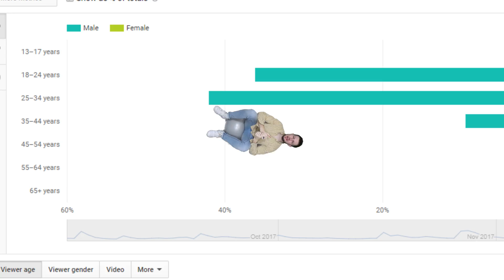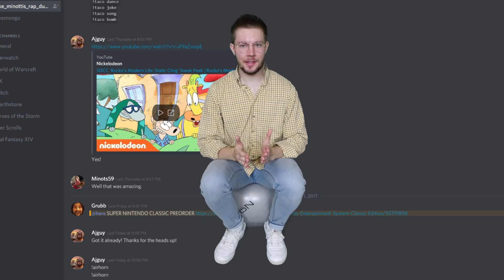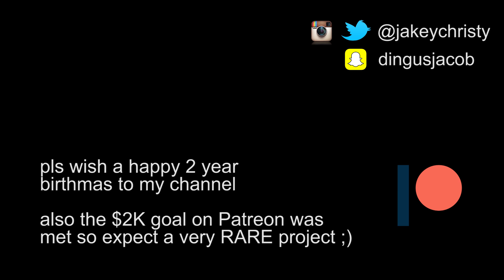The Death of Couch Multiplayer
happy 2 year birthmas to my channel